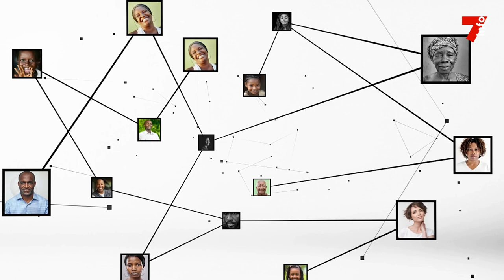Danho Paulin (ministre des Sports) : "La pelouse n'a pas coûté 20 milliards"